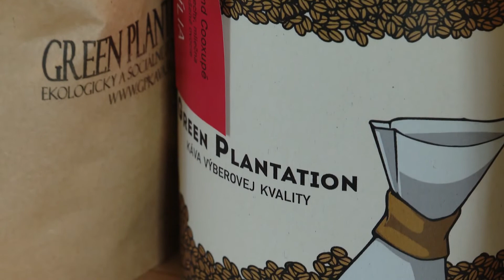Opäť sa otvára možnosť, aby ľudia v Komárne podporili Komárno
Neustále počúvame o tom, ako pandemické opatrenia priviedli miestne malé podniky na pokraj bankrotu. V týchto dňoch sa opäť otvorilo niekoľko obchodov a väčšina služieb je už opäť k dispozícii.